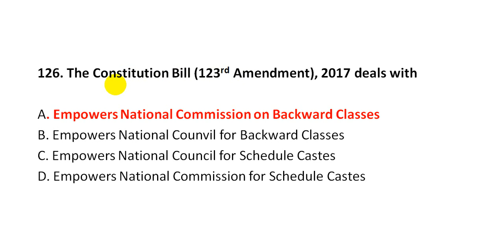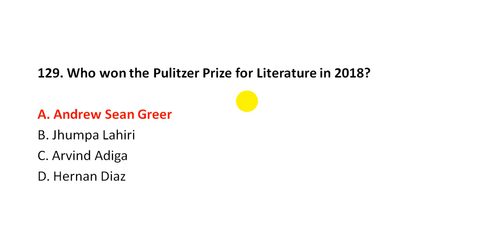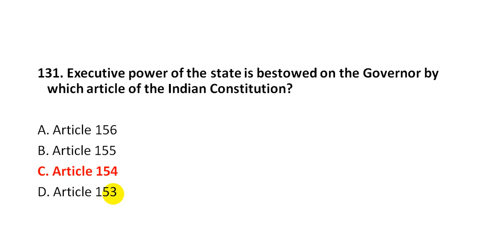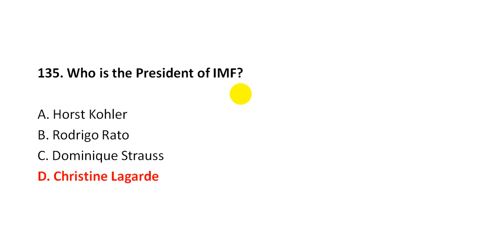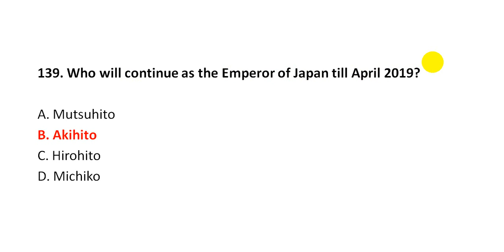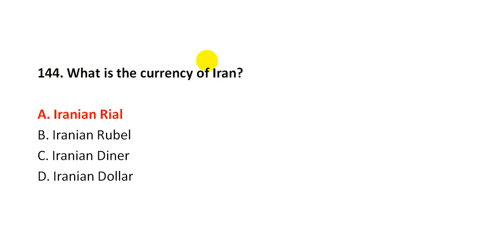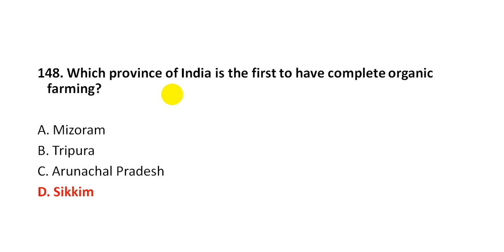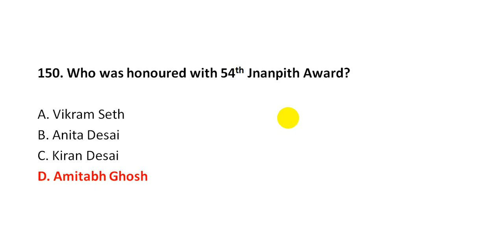WBCS Prelims 2019 Solution ( Current Affairs Section)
uploaded the video again as it became little bit lengthy.